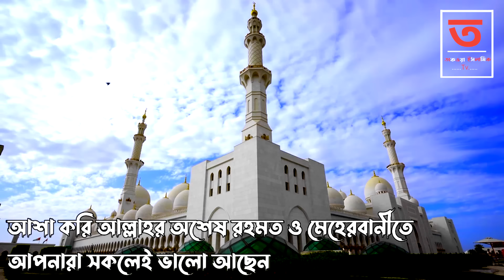বুক পকেটের প্রসূন।।সকল পর্ব।। দুঃখীনি মেয়ের কষ্টের কাহিনী।।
Story Credit:
ফাহমিদা  ম্যাডাম কে  অনেক অনেক ধন্যবাদ এত সুন্দর একটি গল্প আমাদের উপহার দেওয়ার জন্য ।
➤ Story : বুক পকেটের প্রসূন
➤writer :ফাহমিদা
➤ Voice: আব্দুল আহাদ
➤ Editing:মোঃ শামীম ইকবাল
➤ Presentation: তাকওয়া ইসলামিক টিভি
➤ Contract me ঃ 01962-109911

সবাইকে স্বাগতম - তাকওয়া ইসলামিক টিভি  ইউটিউব চ্যানেলে !

Special Attention:
Copyright legal action will be taken against anyone who copies the thumbnail or design, title, description of this video.